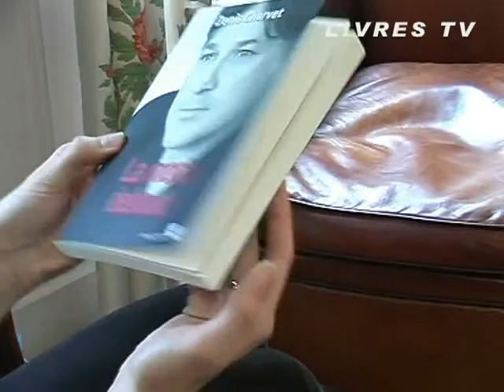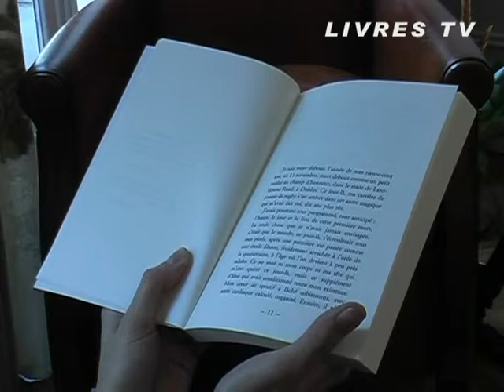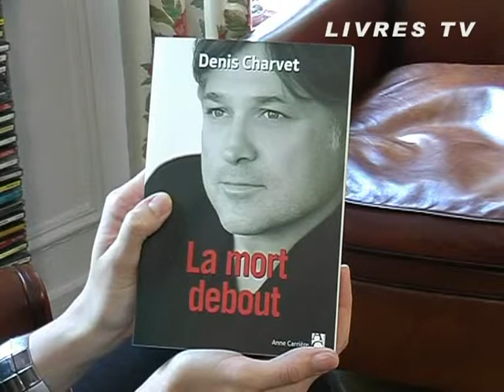La mort debout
Un roman de Denis Charvet, avec probablement, une bonne part autobiographique. Denis est rugbyman de haut niveau et vit pour sa passion jusqu'à son dernier match officiel. Comment se reconstruire quand les lumières s'éteignent, quand les regards ne sont plus braqués sur vous et que vous retombez dans l'anonymat ? Un long chemin attent Denis à la recherche de son identité.

Une histoire forte et douloureuse, celle de tous les individus qui ont été sous le feu des projecteurs avant de retomber dans l'anonymat.